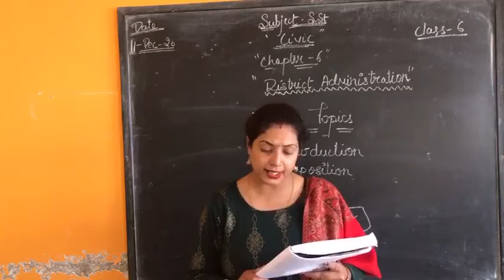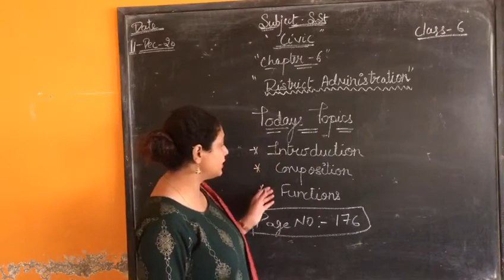Class-6 Subject-sst(civics) Ch-6 District administration